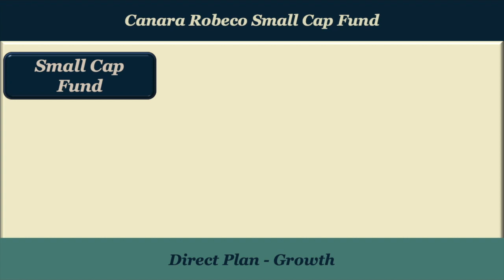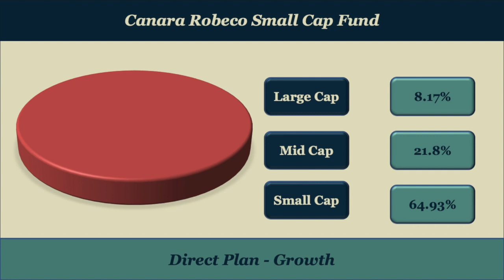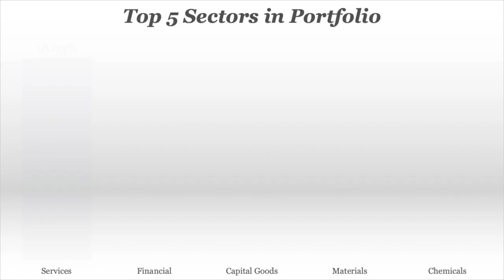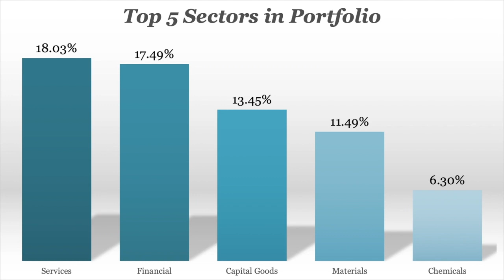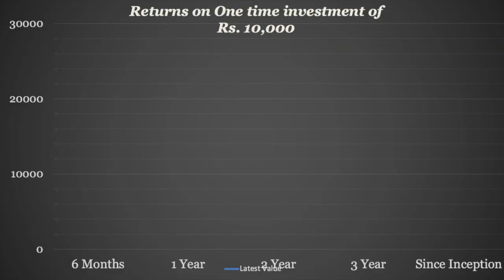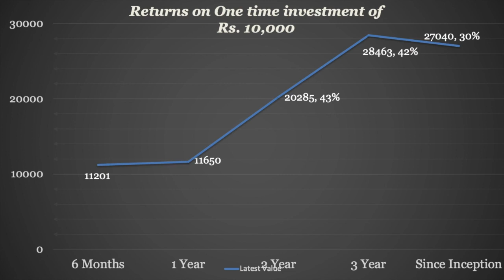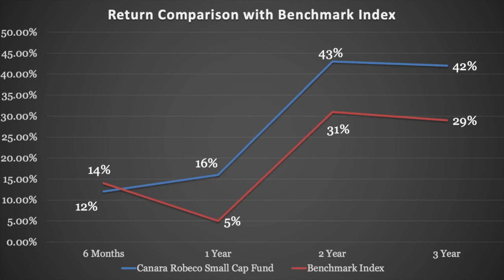Canara Robeco Small Cap Fund Direct Growth 2022 | Best Small Cap Funds 2022